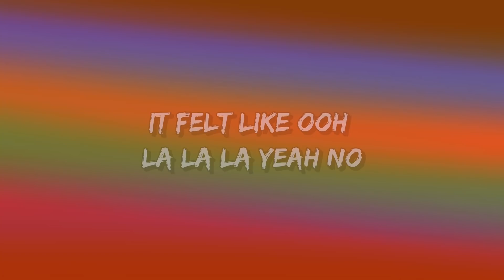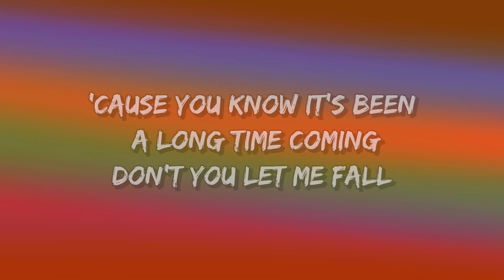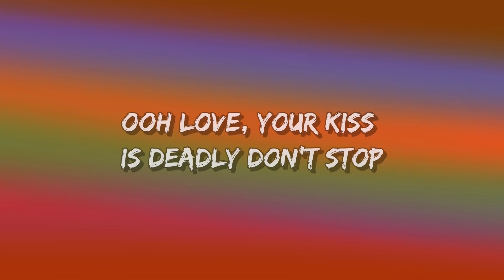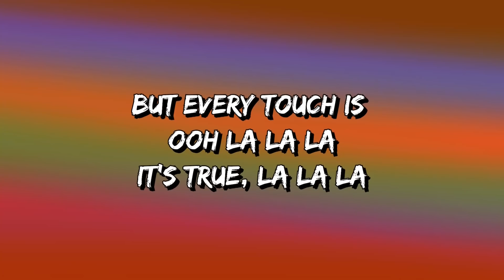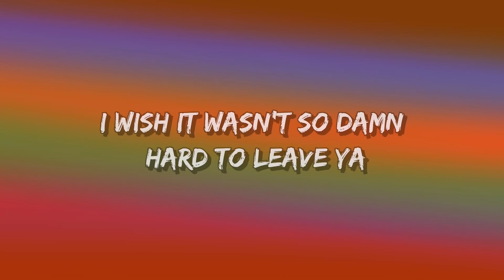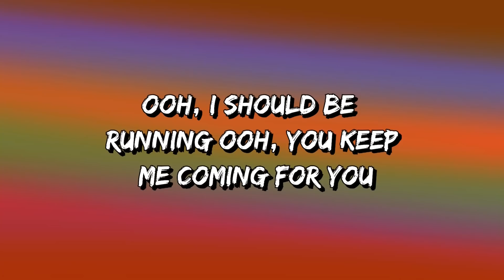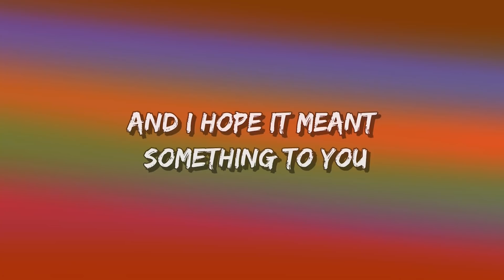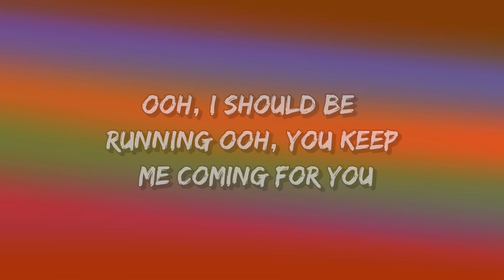Señorita – Shawn Mendes, Camila Cabello (Lyrics)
Yeah, no
Sapphire moonlight
We danced for hours in the sand
Tequila sunrise